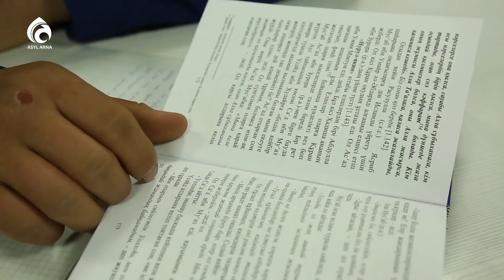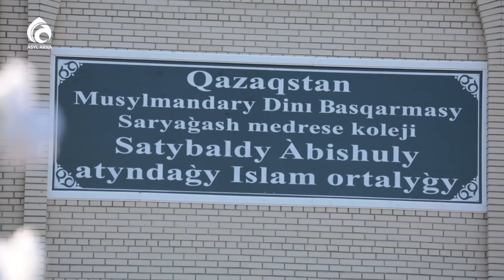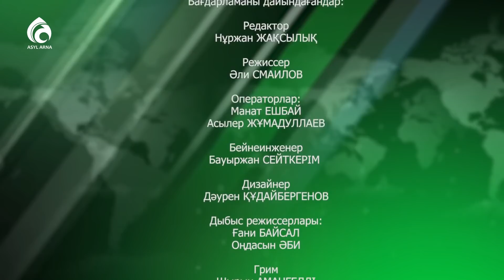Бір мезетте 600 бала оқитын Ислам орталығы / Асыл Арна 💚 АЛИ студиясы